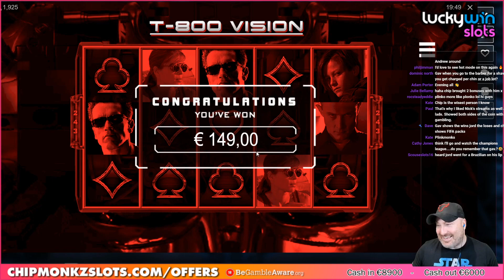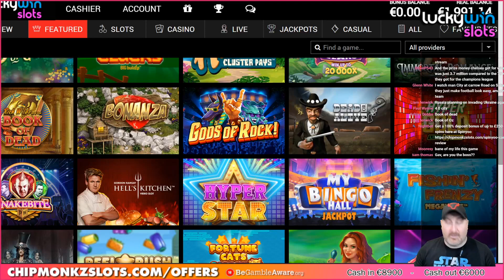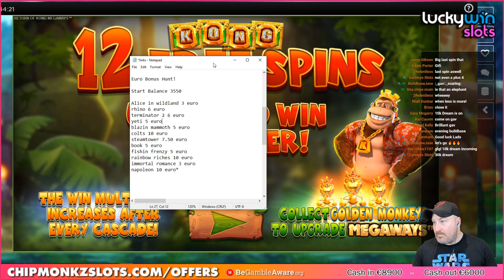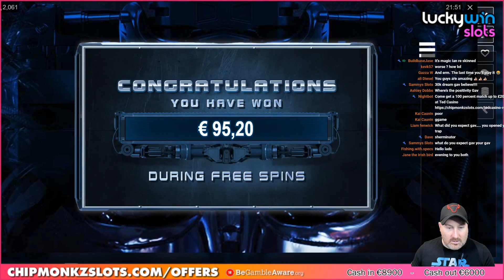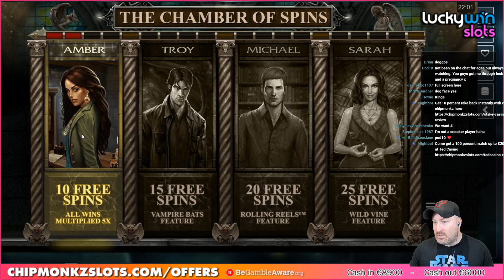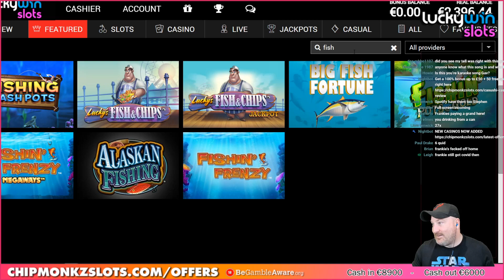*WOW* BIG WIN on Napoleon Slot!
I can't believe I got this big win on online slots! Should I try this slot on high stakes next?

18+. Gamble Responsibly. T&C’s apply. If gambling has become an issue, please visit GAMSTOP